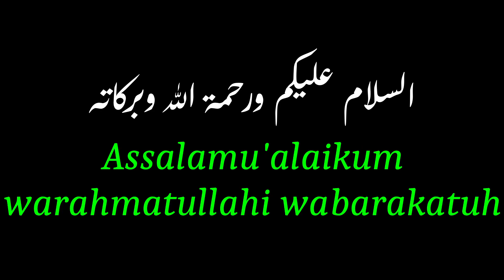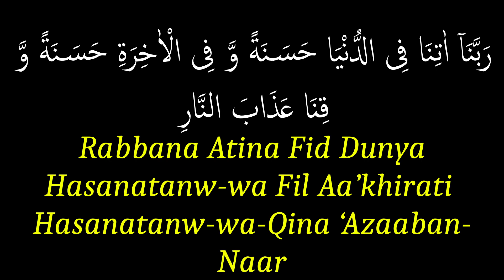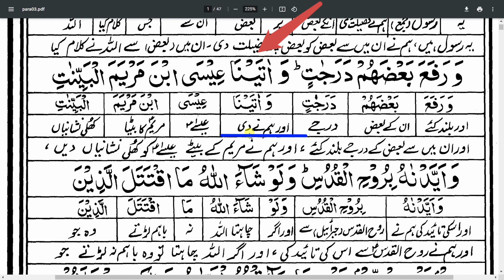Rabbana atina or atiana | रब्बना आतिना और रब्बना आतैना | رَبَّنَاۤ اٰتِنَا اور رَبَّنَاۤ اٰتَیْنَا؟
کھانا کھانے والے کو سلام کرنا اور اس کا جواب دینا کیسا؟
ya
کھانا کھاتے وقت سلام کرنا اورسلام کا جواب دینا کیسا؟

What is the difference between Rabbana atina or atiana | रब्बना आतिना और रब्बना आतैना | رَبَّنَاۤ اٰتِنَا اور رَبَّنَاۤ اٰتَیْنَا؟ ??